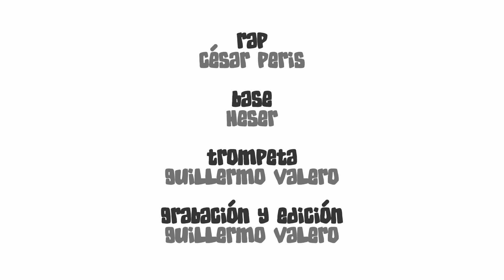Centre Jove Paiporta - Raps en un minut - ODS 3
Un aprenentatge de la pandèmia que contemplen els ODS 🏁 de l'ONU:

Objectiu 3️⃣ Bona salut: Garantir vides saludables i promoure el benestar per a totes les edats.

Amb els 'Raps en 1 minut' del Centre Jove i Pool Jazz sona molt millor!